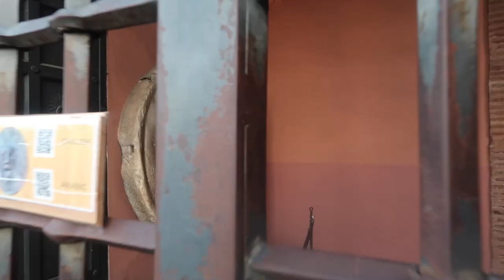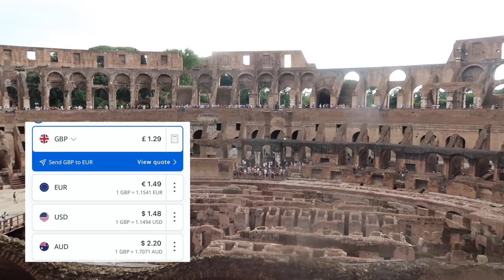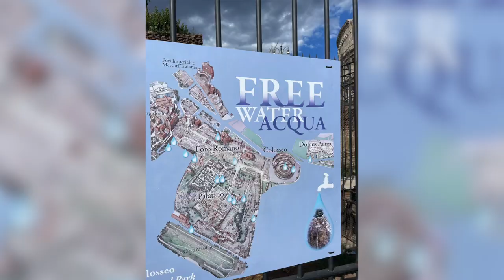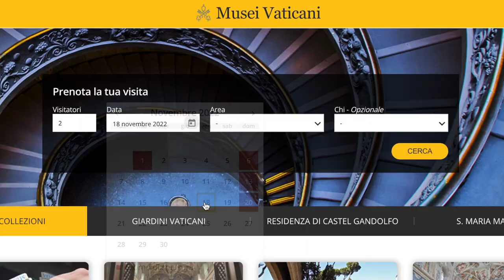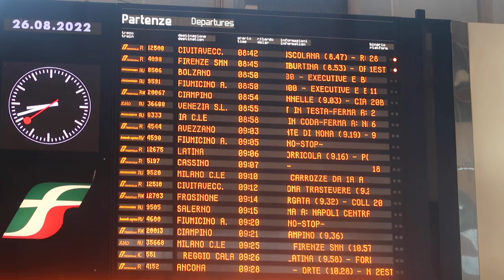What to do in Rome, Italy 🇮🇹 Rome Travel Guide 🍕 Top Rome Attractions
We spent 5 days in Rome, Italy exploring the ancient Roman ruins all over the city. Come with us as we visit the Colosseum, Roman Forum, Vatican City and more. I share tips and prices from the attractions we visited.

📹 CHAPTERS
00:00 Intro
00:28 Hotel tour
01:27 Flight
01:51 Rome airport to Rome city centre
03:07 Arrival - Spanish Steps and Trevi Fountain
04:25 Colosseum
07:35 Roman Forum and Palatine Hill
09:36 Vatican City
14:44 Piazza Navona
15:38 Pantheon
16:10 VR Bus
17:43 Alter of the Fatherland

We try to travel as much. as possible and share those experiences and adventures here on YouTube.